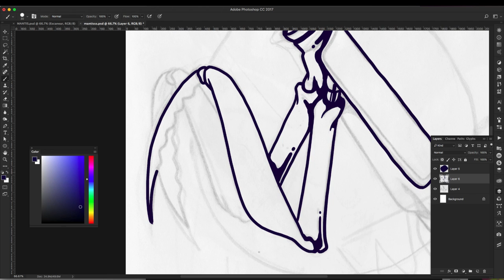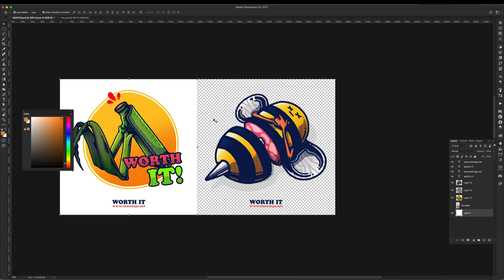¡ILUSTRACIÓN DE 15 MINUTOS! / MANTIS / SEX- WORTH IT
No he tenido tiempo de subir videos de ilustraciones más elaboradas pero les dejo este pequeño video de un ejercicio de 15 minutos, al final una ilustración más que me tomó 20 minutos. Les recomiendo se hagan este tipo de pequeñas ilustraciones, los ayuda a tomar decisiones más rápido y mejorar tanto su delineado, como su técnica, también es muy útil para depurar las herramientas que solemos usar en Photoshop. Espero lo disfruten!

Enjoy this 15 minute illustration speed art! Bonus illustration at the end.